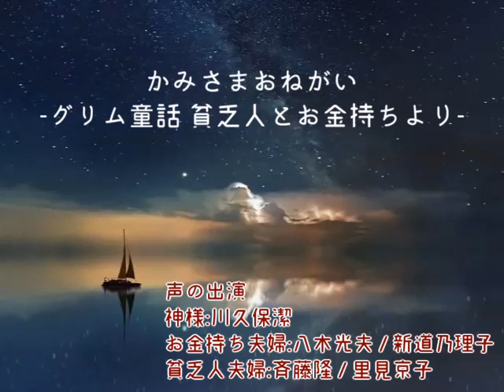往年の名声優によるグリム童話 かみさまおねがい グリム童話 貧乏人とお金持ちより★声の出演 神様:川久保潔 / お金持ち夫婦:八木光夫・新道乃理子 / 貧乏人夫婦:斉藤隆・里見京子●カセットテープ音源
カセットテープ音源です

川久保潔さんはじめ往年の名声優によるグリム童話かみさまおねがいです

声の出演
神様:川久保潔
お金持ち夫婦:八木光夫・新道乃理子
貧乏人夫婦:斉藤隆・里見京子